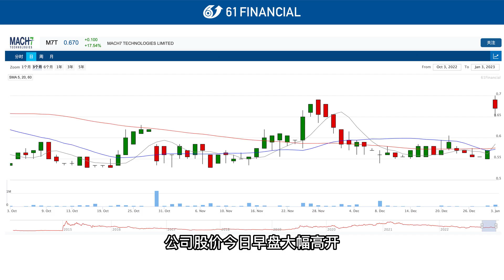1月3日訊：Mach7獲Akumin價值1670萬澳元訂單 股價跳漲14% ｜上市公司｜61Financial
视频介绍：醫療成像解決方案提供商 Mach7（ASX：M7T）收到了新客戶Akumin Inc.簽署的價值1670萬澳元的銷售訂單，後者是一家納斯達克上市的門診放射服務提供商。